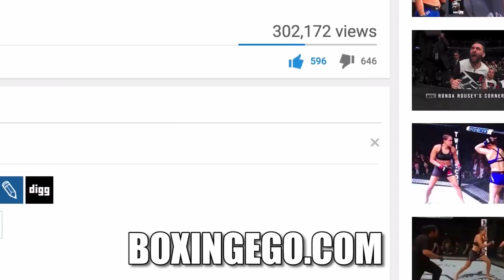PBC ON FOX: BERTO VS ALEXANDER, PETER QUILLIN VS J'LEON LOVE, JOEY SPENCER COMPLETE (FULL) WEIGH-IN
BERTO VS ALEXANDER WEIGH-INS